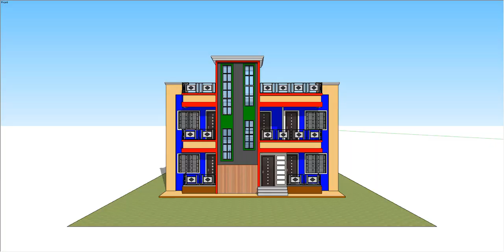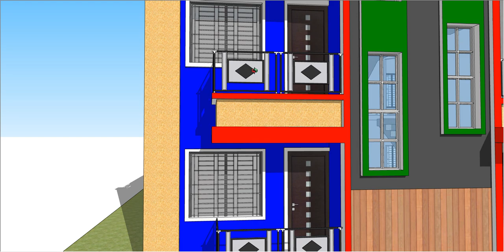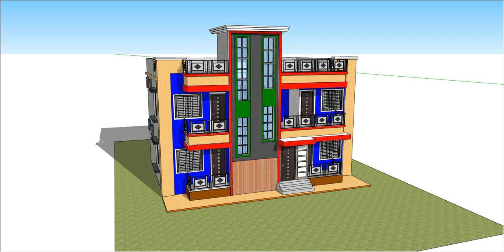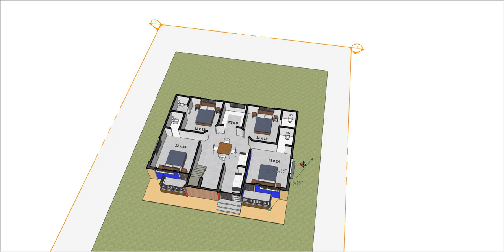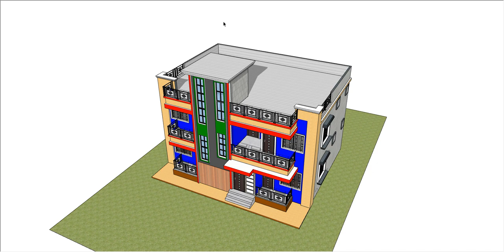duplex 4 bed room flat design II ground & 1st floor house design II 4 bhk house plan II 3d elevation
duplex 4 bed room flat design
ground & 1st floor house design
4 bhk house plan
3d elevation
4 bed rooms